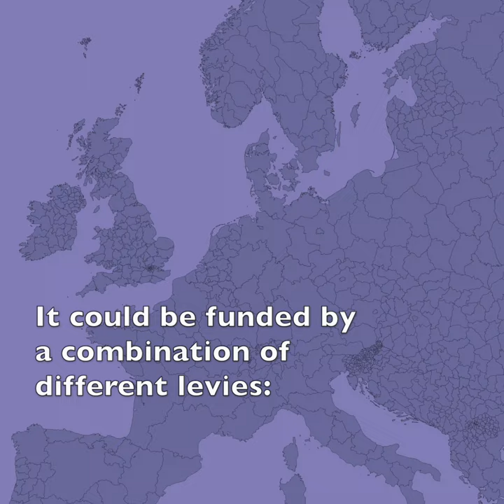Let us make European Basic Income reality!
European Basic Income could help to move towards a more social Europe.

It happens next June: we are ready to carry our vision to MEPs and 8000 other delegates from all over Europe at the European Youth Event!

1. Like this video, share it, comment or tag a friend
2. Support the travel of the participants

📰Read further: Fighting against poverty and precarity in Europe with UBI